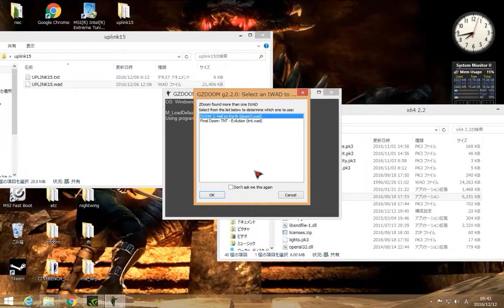Project Brutality - Uplink map3 (end)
Blind